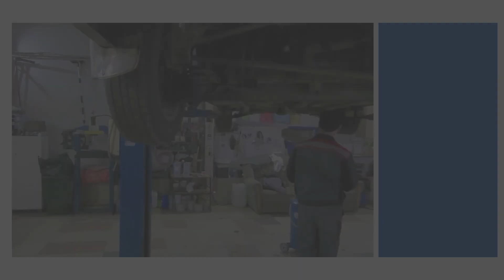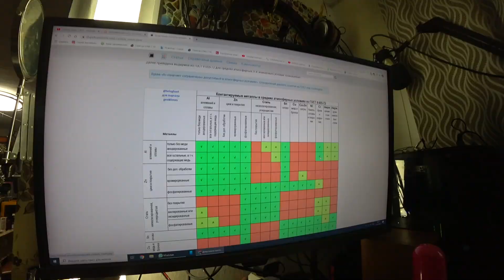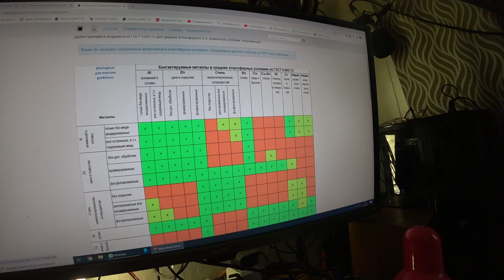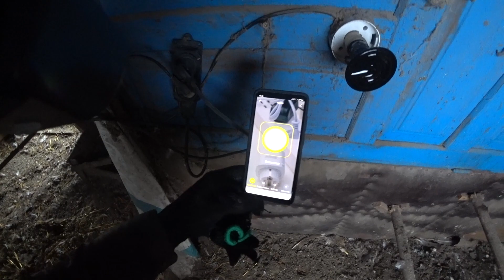Замена масла в авто // Интернет в курятник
OZONNNIG1J
Баллами можно оплатить не более 25% от заказа, а срок их действия равен 5 дням.